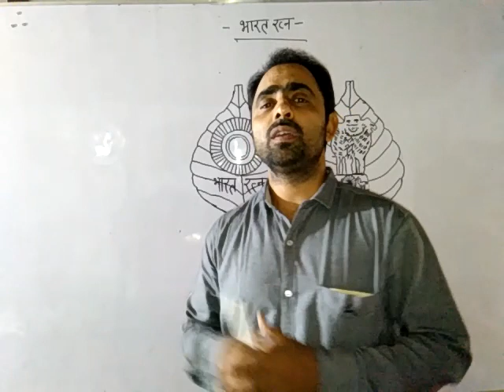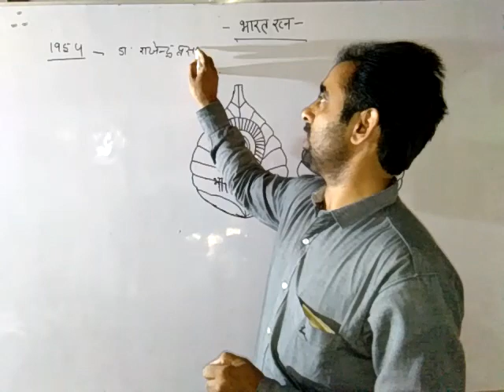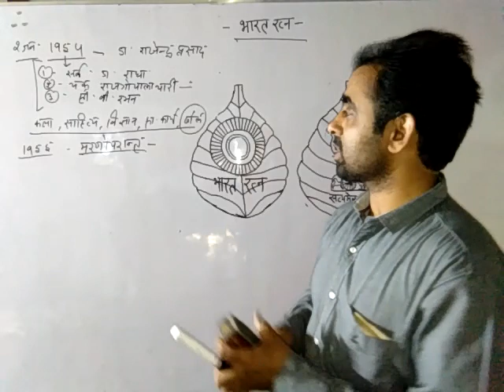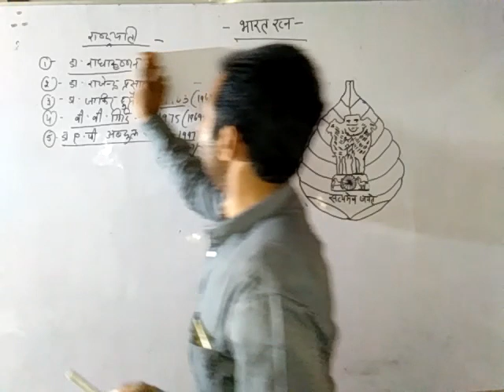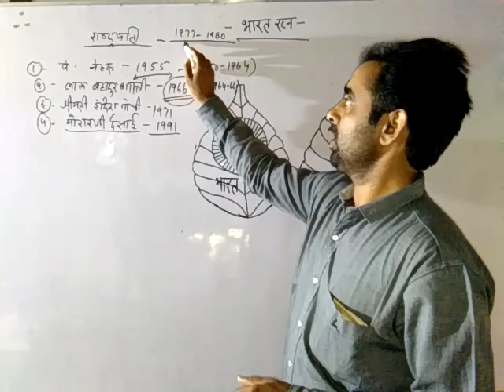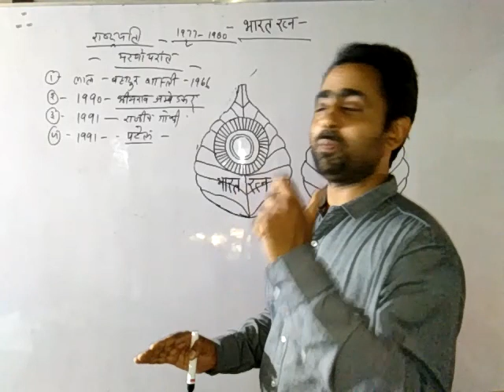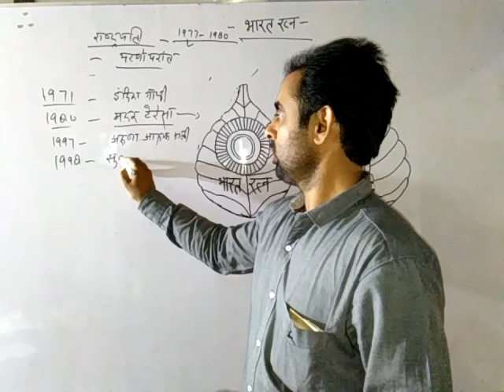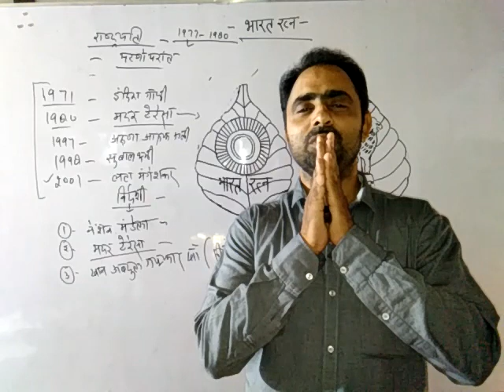#1# सामान्य ज्ञान श्रृंखला(GK)..भारत रत्न--की सम्पूर्ण जानकारी।Bharat Ratna Series (Part-1)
In this video you will see the detail analysis of the biggest civilian award of India.. Bharat Ratna.How many important person have got alive, posthumously, Presidents, Prime ministers, Female. Everything has been described beautifully.Dr Kalam,Dr Radhakrishnan,Pt.Nehru, Indira Gandhi, Lalbahadur Shastri and many others have been confered this prestigious award at different occasion by President.